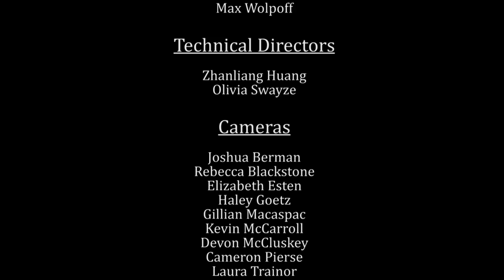Sons of Serendip Hallelujah Cover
Produced by the high school students at the Acadamy of Media Production at Boston University's College of Communications
Directors:
Amelia Rosenthal
Max Wolpoff

Technical Directors:
Zhanliang Huang
Olivia Swayze

Cameras:
Josh Berman
Rebecca Blackstone
Elizabeth Esten
Haley Goetz
Gillian Macaspac
Kevin McCarroll
Devon McCluskey
Cameron Pierse
Laura Trainor

Audio:
Jeralyn Thrower
Maggie Wrobel
Tom Zupicich

Stage Manager:
Greg Mintz

Recordist:
Alara Tahincioglu

Special Thanks:
Andrew Fewsmith
Wes Palmer
Ali Donahue
Tristan Olly